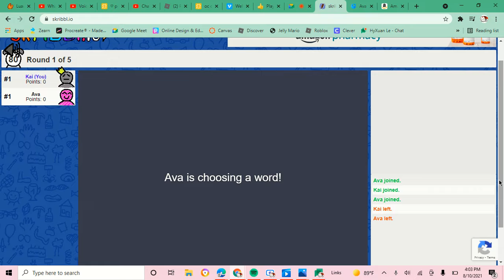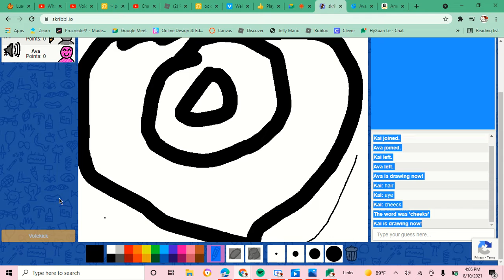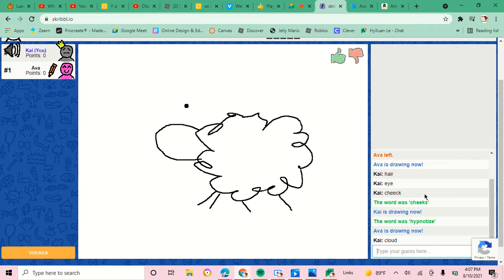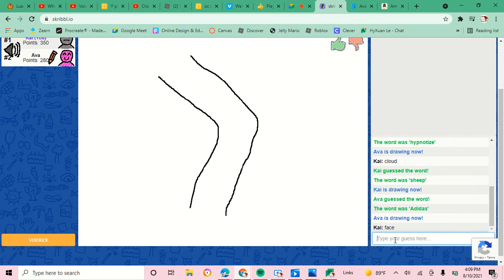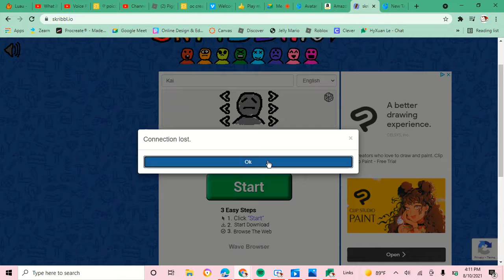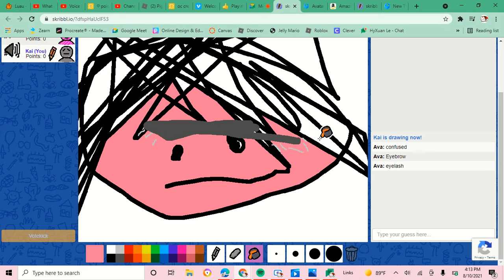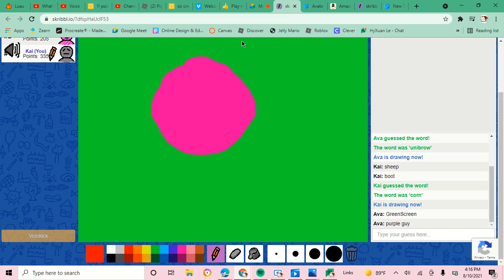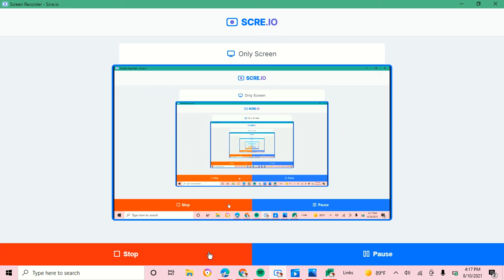screen capture 4